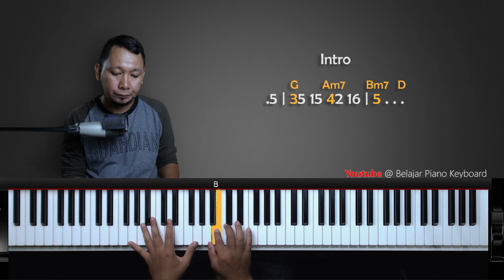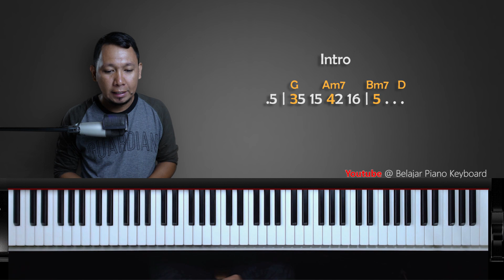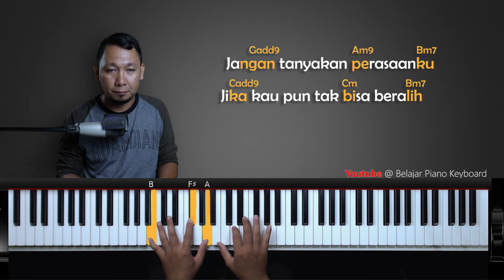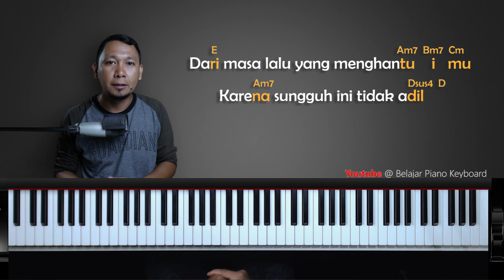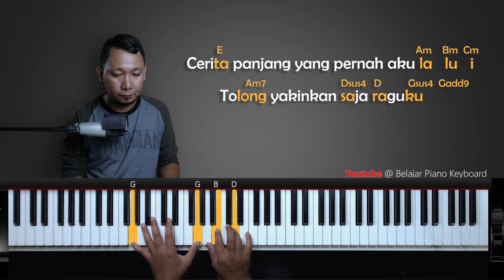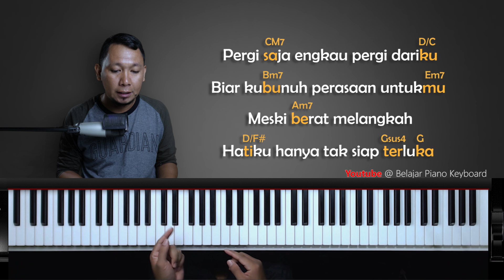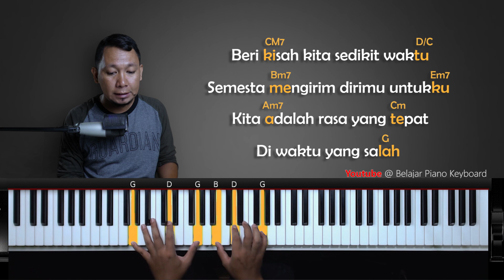Cara Mengiringi Piano WAKTU YANG SALAH + Improvisasi | Belajar Piano Keyboard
Belajar mengiringi chord chord lagu Waktu yang salah dari Fiersa Fesari. Semoga bermanfaat

Setiap rupiah yang anda donasikan, sangat membantu kami mengembangkan channel ini. Terimakasih sudah memesan.

2. Step by step